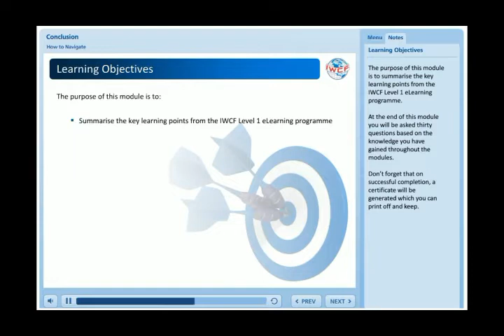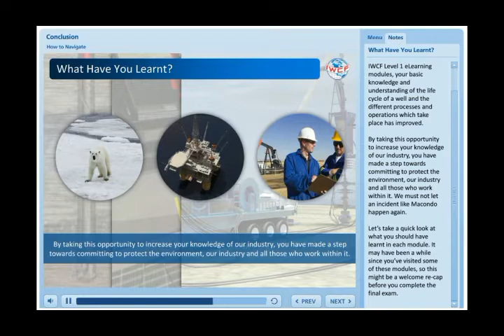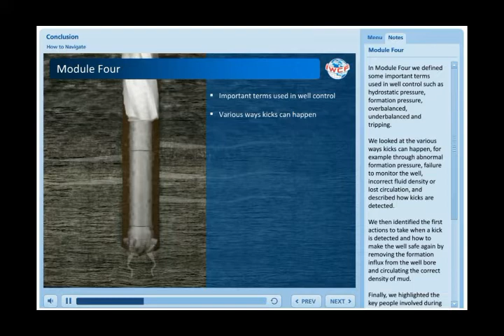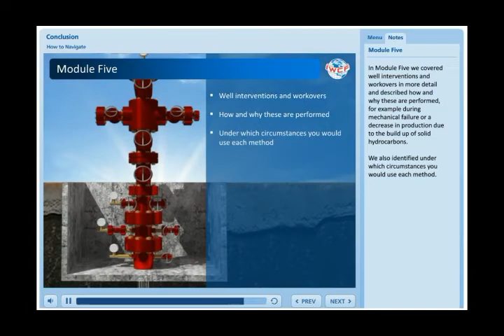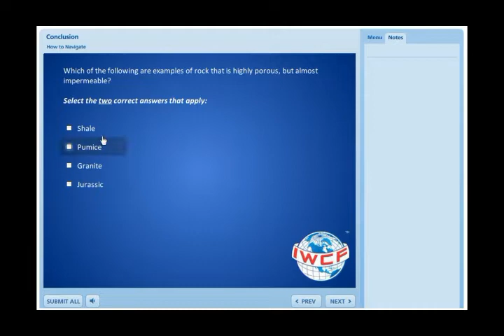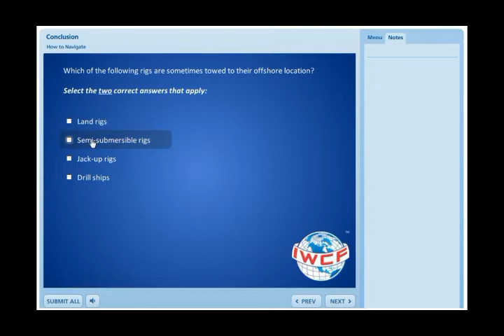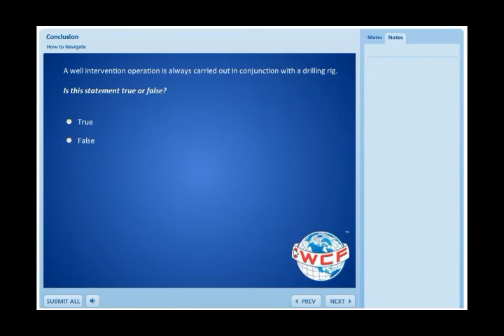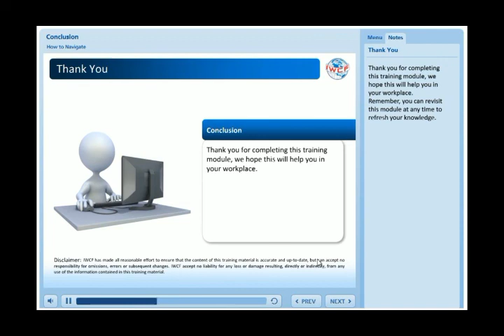Conclusion IWCF Level 1 e learning program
The purpose of this module is to :
Summarize the key learning points from IWCF Level 1 e learning program